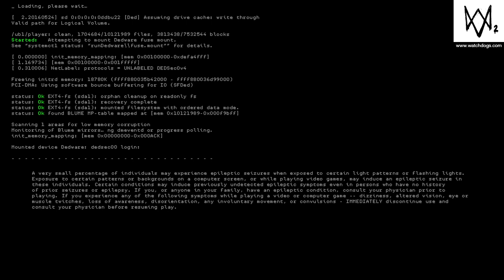WATCH_DOGS® 2_20240527153808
Gta v school bus